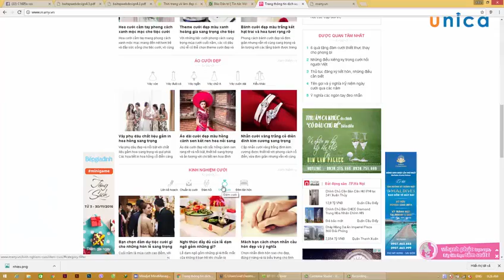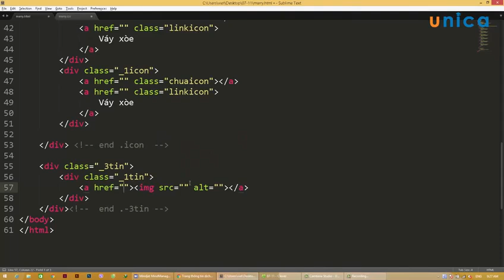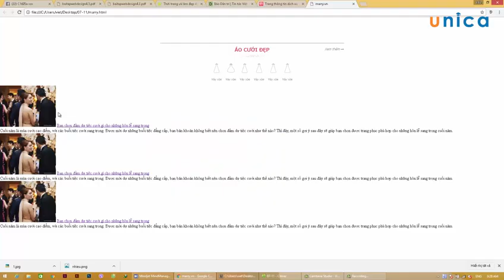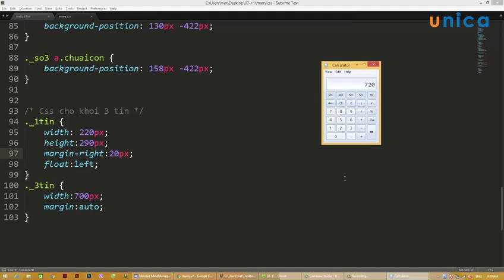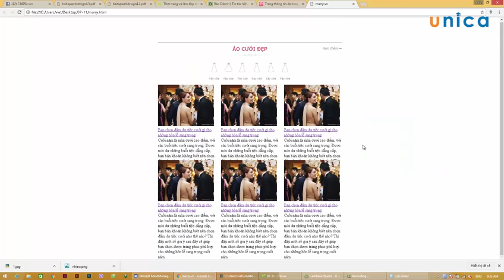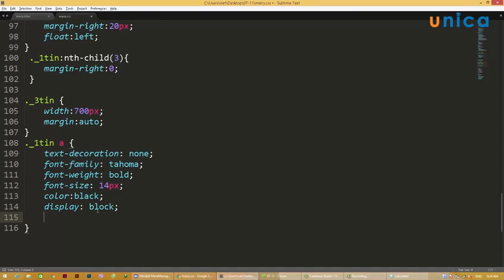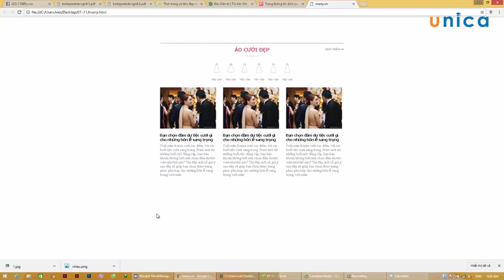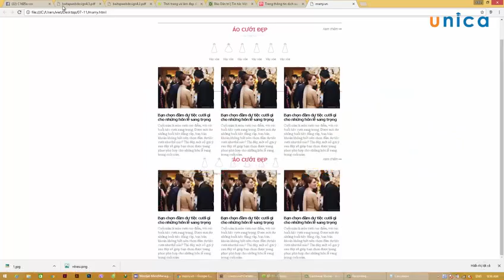Bai 28 Chua bai marry vn Tap 4